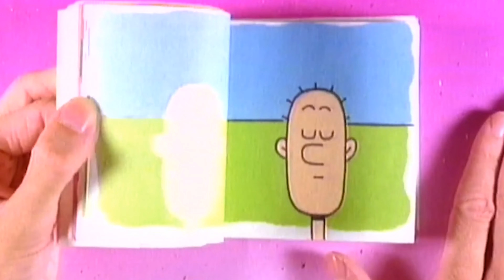Nickelodeon Bumpers 80's and 90's (Super Rare)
This is a collection of some of the best Nickelodeon bumpers Promos of the 80's and 90's and today that are some of the most creative bumpers Nick ever made. These are awesome and way better than most of the things on television that you see today. Please check out all of my Nickelodeon and Nick Jr. Bumpers and enjoy!!!